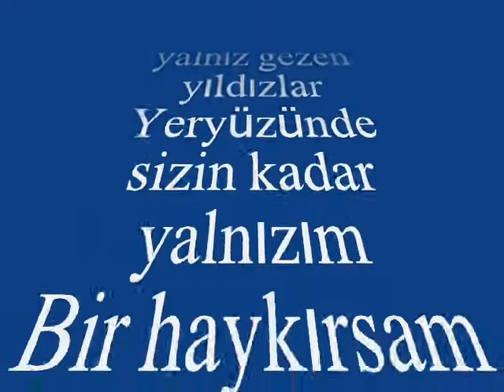Belgin EROL GÜNDOĞDU-Gök Yüzünde Yalnız Gezen Yıldızlar (NİHAVEND)R.G. TE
SOLİST:
*BELGİN EROL GÜNDOĞDU*
VİDEOYU YAPAN
*RECEP GAYRETLİ*
GÜFTE : HİKMET MÜNİR EBCİOĞLU
BESTE: TEOMAN ALPAY
USUL: DÜYEK
MAKAM: NİHAVEND
Gökyüzünde yalnız gezen yıldızlar
Yeryüzünde sizin kadar yalnızım
Bir haykırsam belki duyulur sesim
Ben yalnızım, ben yalnızım, yalnızım
Kaderim bu, böyle yazılmış yazım
Hiç kimsenin aşkında yoktur gözüm
Bir yalnızlık şarkısı söyler sazım